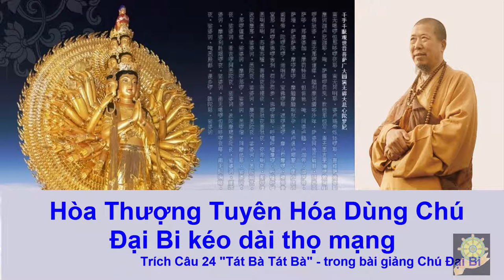Nhiệm màu I Hòa Thượng Tuyên Hóa dùng Chú Đại Bi kéo dài thọ mạng